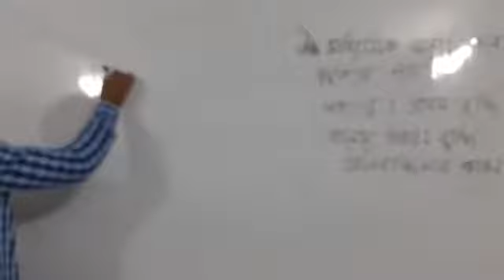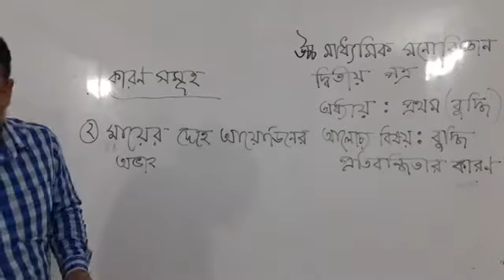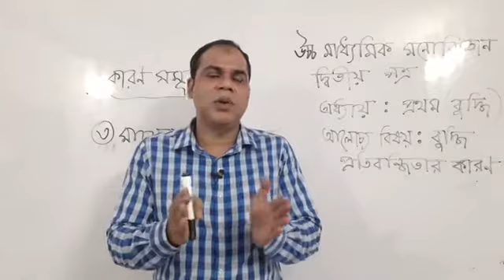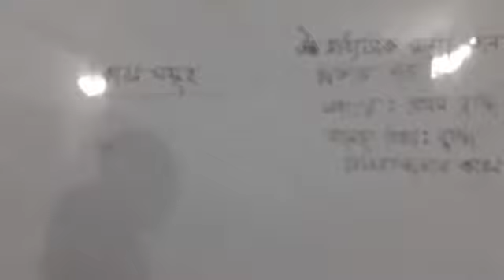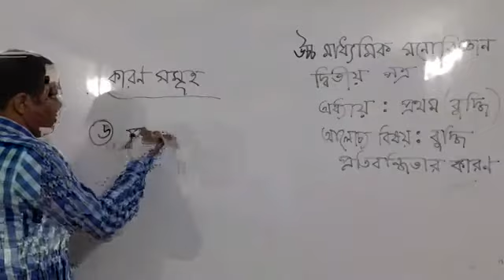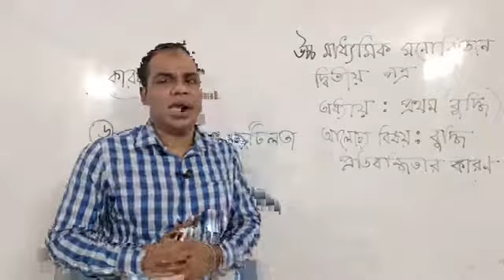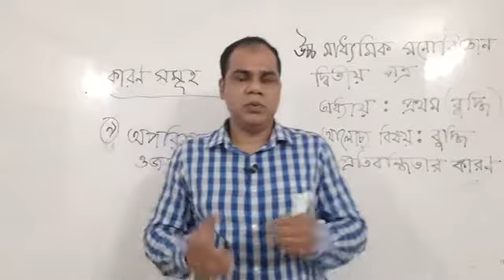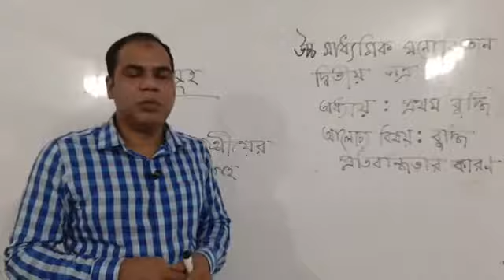উচ্চ মাধ্যমিক মনোবিজ্ঞান ২য় পত্র প্রথম অধ্যায় : বুদ্ধি আলোচ্য বিষয় : বুদ্ধি প্রতিবন্ধিতার কারণ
উচ্চ মাধ্যমিক মনোবিজ্ঞান ২য় পত্র
প্রথম অধ্যায় : বুদ্ধি
আলোচ্য বিষয় : বুদ্ধি প্রতিবন্ধিতার কারণ
উপস্থাপনায় : রোকনুজ্জামান।